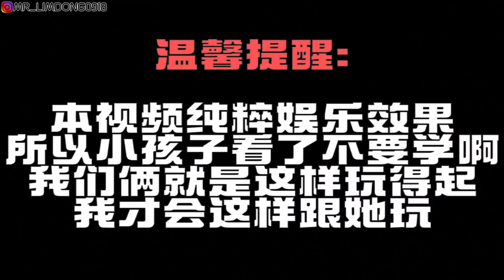恶搞妈妈不让她好好吃晚餐！玩到我呕吐！？看我怎样弄她恶心吃不下哈哈哈哈！！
恶搞不让妈妈好好吃晚餐！玩到我呕吐！？看我怎样弄她恶心吃不下哈哈哈哈！！